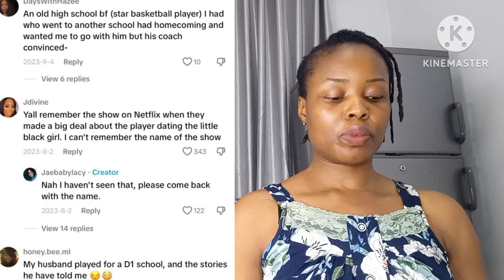B🖤 Pe0ple Came Hard On D1 Athletes And Revealed Why They Marry W🤍 W0men And N0t B🖤 W0men